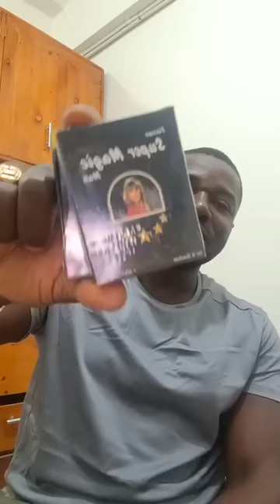Canal d'or pourquoi tant de pleures? Footballeur Hongla Martin trib@lisme. Priorité à ma santé...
-Canal d'or pourquoi tant de pleures ?
- footballeur hongla martin trib@lisme
Soutien priorité à ma santé
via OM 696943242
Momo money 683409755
Ou western union et moneygram